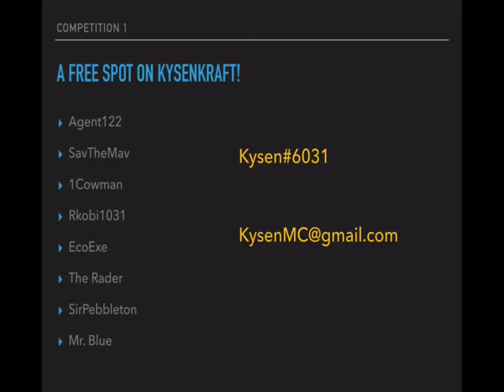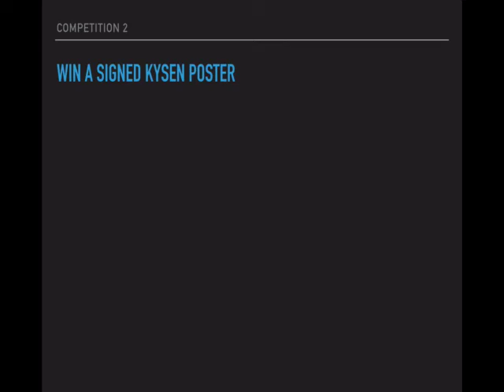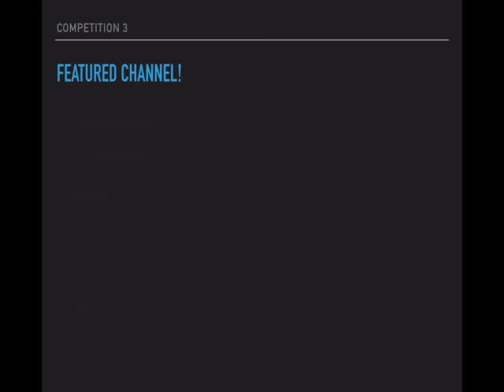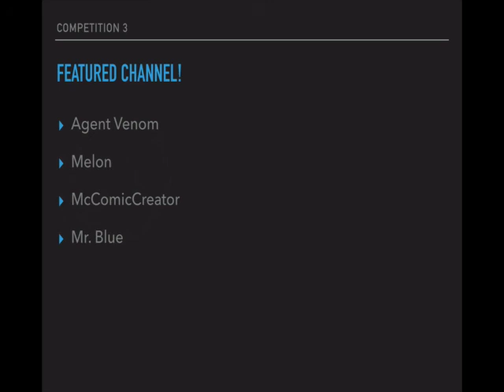Kysen's Competition Winners